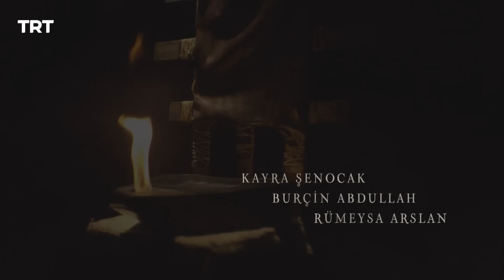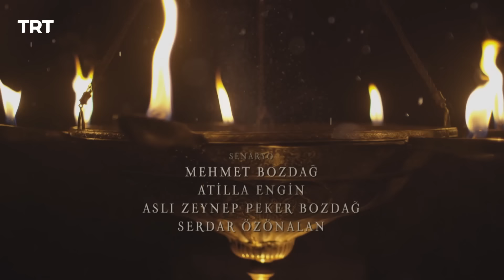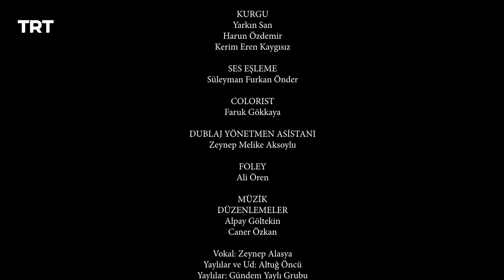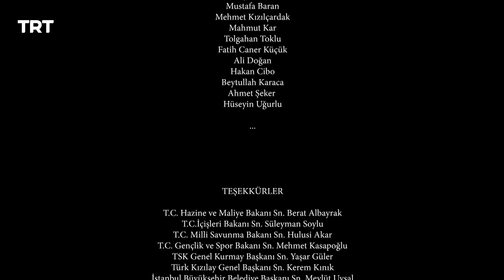Resurrection Ertugrul Season 5 Episode 362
Over the years, a secret organization emerges that cannot accept the revival of Söğüt by the Turks and wants to take Söğüt from Ertuğrul. The leader of this organization managed to infiltrate Ertuğrul Bey's closest people in a different disguise. He placed his men all over Söğüt with different identities. This organization, which does not want Ertuğrul Bey's power to increase further, begins to attack Ertuğrul with secret activities from every branch.